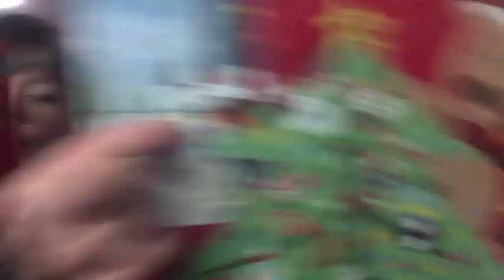Xmas Countdown #3 DON'T EAT THE DORITOS!